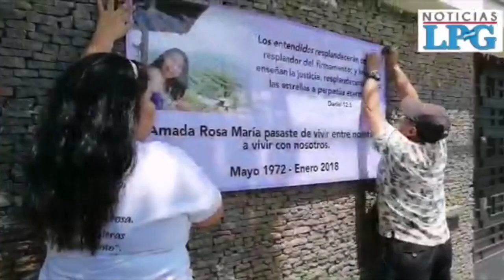Dennis Suárez es condenado a 50 años de cárcel por feminicidio de Dra Rosa Bonilla